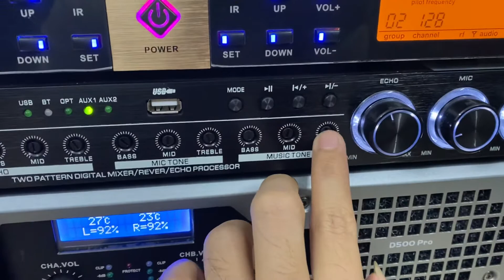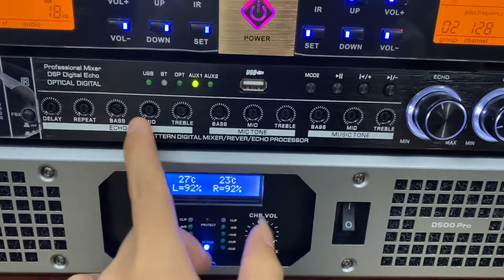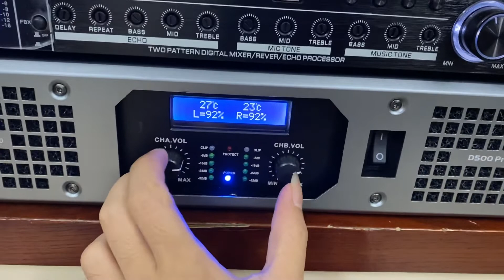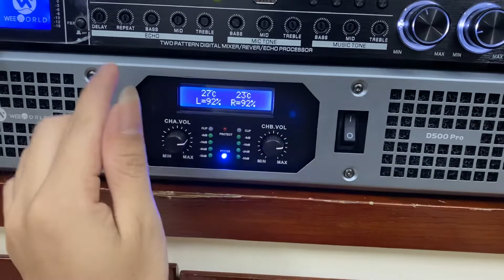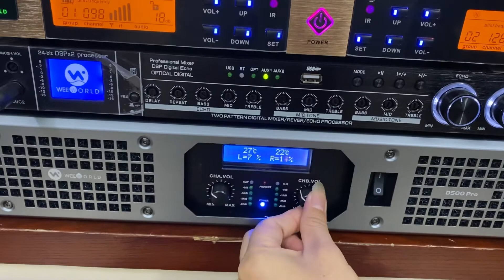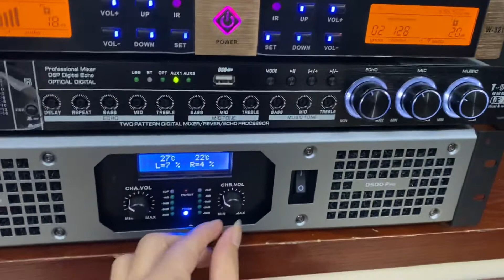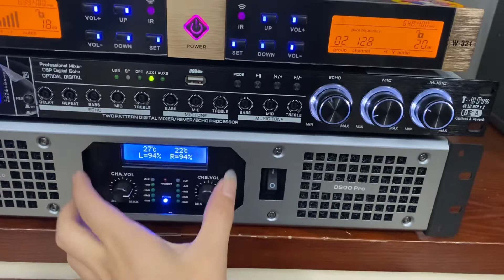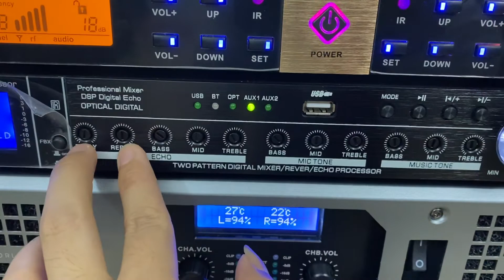Chỉnh giàn âm thanh vô tình mic không thoát tiếng và hát karaoke bị mệt xem để khắc phục